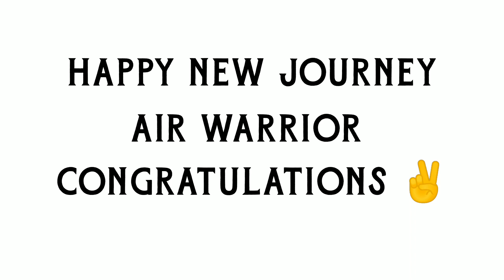Airforce Agniveer Selected Candidates Gaurav Chauhan | Best Strategy For Airforce Group Y Exam